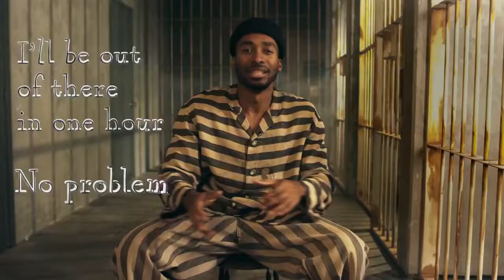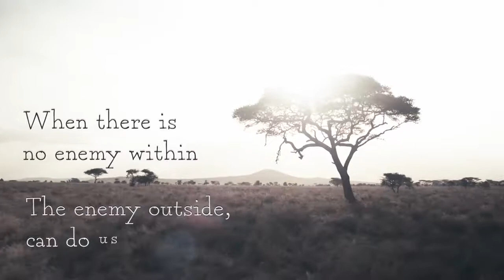BEFORE YOU OVERTHINK WATCH THIS